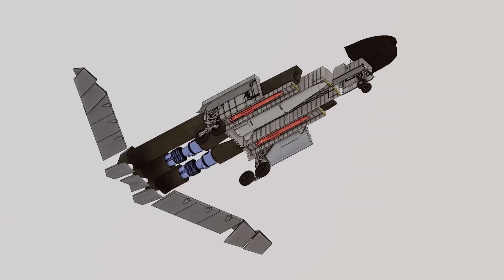J-36: China's $50 Billion Stealth Fighter Could Dominate America in 30 Seconds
China's J-36 6th-Gen Fighter Shows High Agility During Test Flight (April 2025) | Full Documentary

In April 2025, a mysterious new jet streaked through the skies over western China — agile, nearly invisible to radar, and like nothing seen before. It wasn’t the J-20. It wasn’t the J-31. This was something new.

For the first time ever, China’s J-36 sixth-generation stealth fighter was caught on high-speed sensors during a live test flight — performing extreme maneuvers that stunned defense analysts worldwide. This wasn’t just a test. It was a statement: China is no longer catching up — it’s leading the next generation of air combat.

👇 In this video, we cover:
🚀 The secret development of the J-36 program
👻 Stealth features that rival U.S. and NATO designs
🧠 AI-powered avionics and battlefield awareness
🎯 Dogfight agility that may outmaneuver the F-22
💣 Weapons systems designed for modern warfare
🌍 The global reaction and shifting power dynamics
🛑 Key Moments in the J-36’s Rise:
📌 Origins – Hidden development since 2018
📌 First Glimpses – Satellite leaks and drone photos
📌 Test Flight – April 2025 agility shocks the world
📌 Design – Flying-wing stealth, no tail fins
📌 Avionics – AESA radar, DAS, IRST, and AI co-pilot
📌 Weapons – Internal bay with BVR missiles and hypersonics
📌 Comparison – How it stacks up vs F-22, F-35, and NGAD
📌 Strategic Shockwave – A wake-up call to global air forces

📣 This is not just about one aircraft — it’s about the future of warfare.
The J-36 isn’t science fiction anymore. It’s in the sky, it’s evolving, and it’s changing everything we thought we knew about air dominance.

📽️ Video Chapters:
00:00 – Intro: A New Player in the Sky
02:10 – Secret Origins of the J-36
03:30 – First Test Flight: Breaking Expectations
05:45 – Stealth Design & Flying-Wing Shape

Is the J-36 truly ahead of the U.S. and NATO? Or just a flashy prototype?
Drop your take in the comments — we read every one.
👍 Like if this opened your eyes to the future of warfare